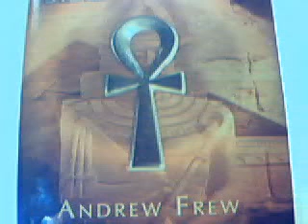TORAH OF MASHIACH PT1: 15TH TAMMUS the Passover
Passover (Hebrew, Yiddish: פֶּסַח, Pesach, Tiberian: pɛsaħ, Israeli: Pesah, Pesakh, Yiddish: Peysekh) is a Jewish and Samaritan holy day and festival commemorating God sparing the Jews when He killed the first born of Egypt. Followed by the seven day Feast of the Unleavened Bread commemorating the Exodus from Egypt and the liberation of the Israelites from slavery.[1]

Passover begins on the 15th day of the month of Nisan, the full moon of that month, the first month of the Hebrew calendar's festival year according to the Hebrew Bible. Wikipedia

THE AUTHOR ANDREW FREW READS FROM HIS BOOK THE BIBLE OF HERMES. SEE LINK TO PURCHASE